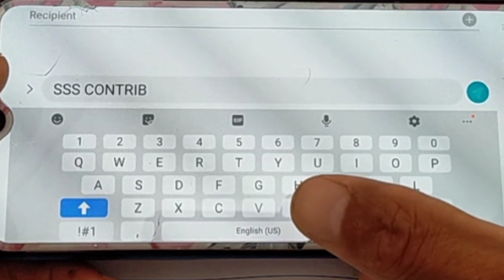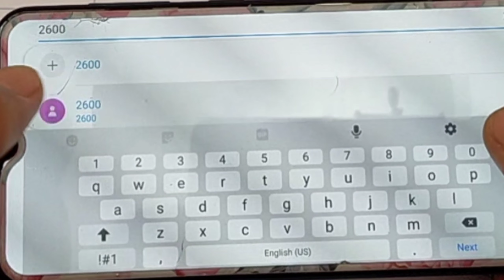Paano i-check ang Contribution sa SSS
In this video dito nyo malalaman kung ilan na ang kabuuang  hulog sa inyong SSS contribution  kung may katanungan mag iwan lang po ng message salamat sa walang sawang pagsuporta sa mga video ko na ina-upload#sss#ssscontribution